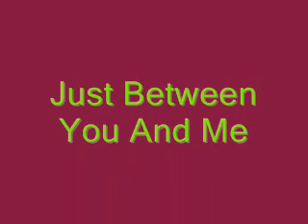Just Between You And Me .. Jim Casteel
This is a beautiful old song that was a very popular song in the earlier days by Charlie Pride.I hope ya'll enjoy listening to it.